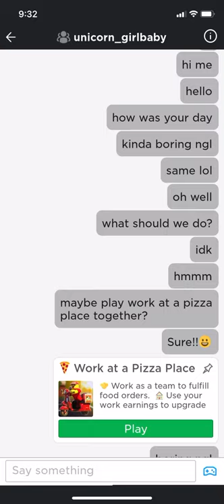*what I do when everyone leaves a group chat in roblox*